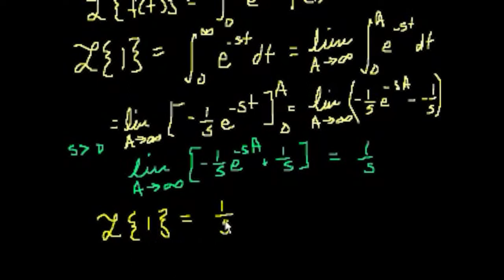Laplas çevrilməsi 1